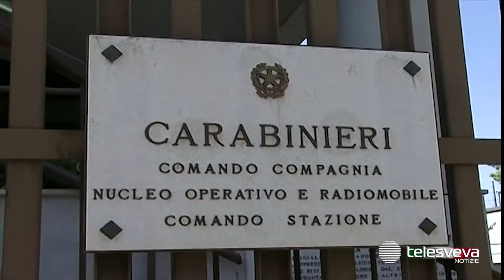TRANI | Per anni maltratta e minaccia di morte gli anziani genitori: 50enne arrestato